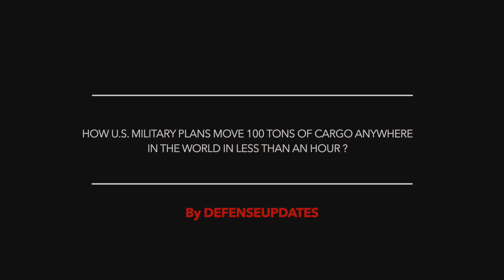Rocket Cargo program - U.S. military to use rockets to shift cargo equal to C-17 Globemaster III !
“Infantry wins battles, logistics wins wars.” So said Army General John J. Pershing, commander of the American Expeditionary Forces on the Western Front during WWI.

This has not changed much and the U.S military is looking to overcome logistical challenges through an ambitious program.

The U.S. military intends to spend nearly $48 million on a program that could provide a way to ship heavy cargo around the world in less than an hour.

The idea is to use large commercial rockets, such as SpaceX’s Starship vehicle for this purpose.
The effort is designed to transport load equivalent to the maximum load of a C-17 airlifter.
The service is looking to demonstrate the basic feasibility of this concept in a real end-to-end test next year.

In this video Defense Updates analyzes how U.S. military plans to move 100 tons of cargo anywhere in the world in less than an hour?

BACKGROUND MUSIC

IMAGES USES